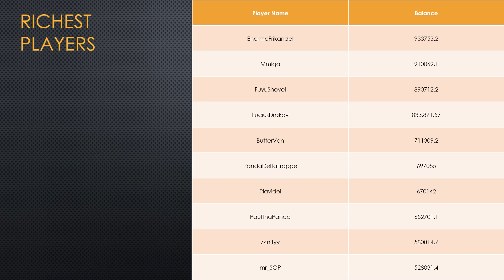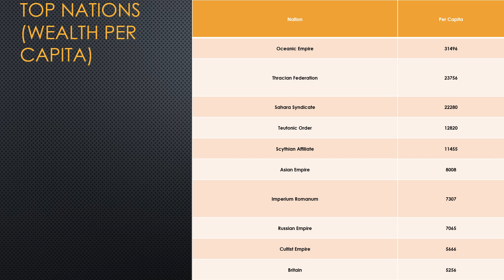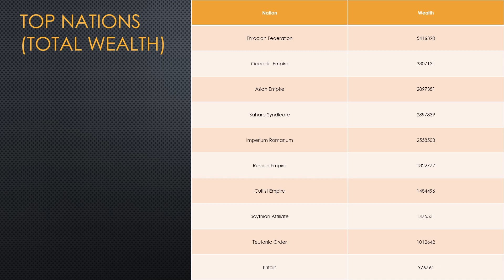CCNET Economic Report #21 (Data as of April 7th 2023)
A Video a little shorter then normal, hopefully it isnt unwelcomed.